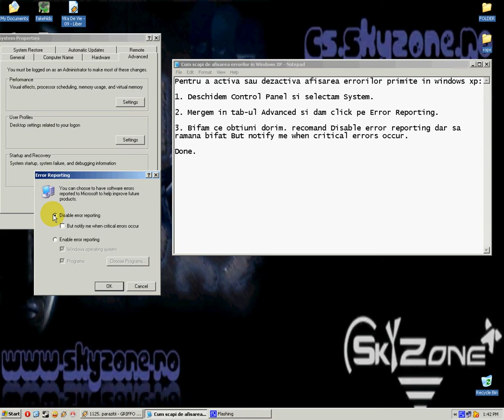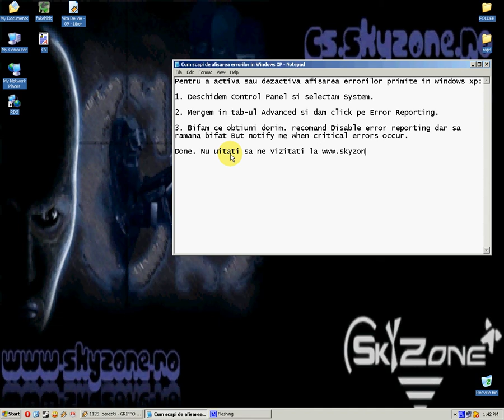Cum scapi de afisarea errorilor in Windows XP\Get rid of showing error message XP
The description within the video is in Romanian but it`s fine if you don`t know my language, you just follow the instructions.